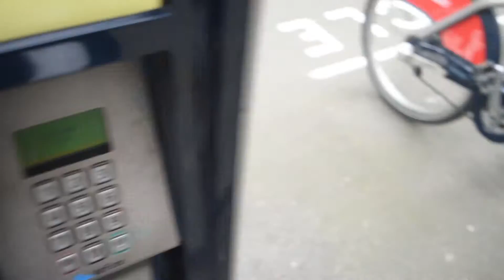Fast & Furious VLOG!!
Going to London to Chill and Watch Fast & Furious! Ride or Die Baby!!